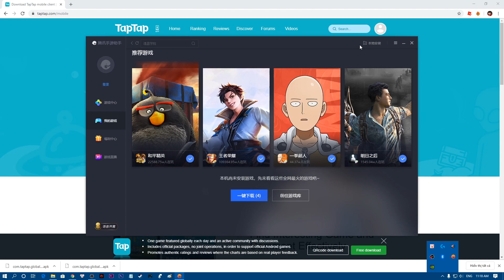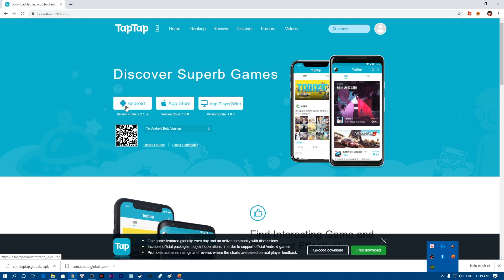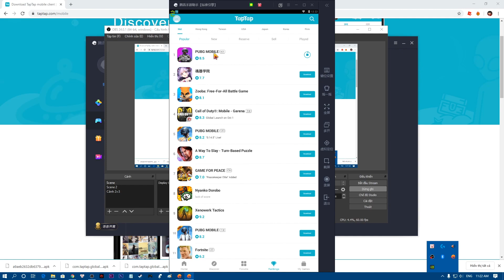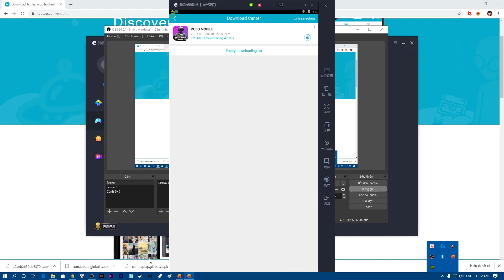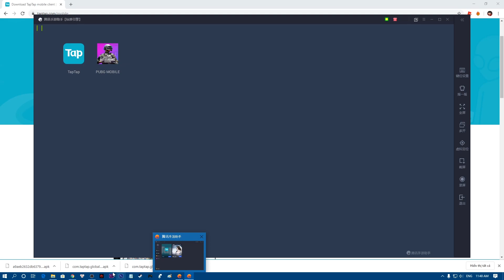HƯỚNG DẪN TẢI PUBG MOBILE HÀN QUỐC TRÊN GIẢ LẬP TENCENT GAMING BUDDY !!!